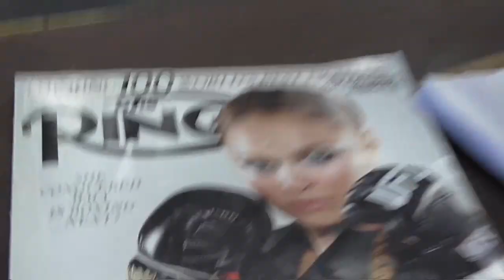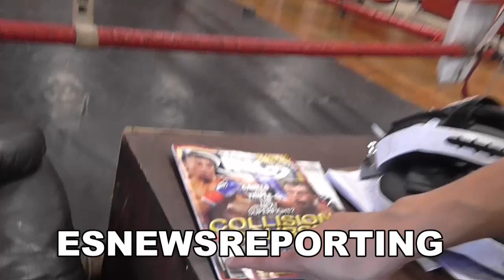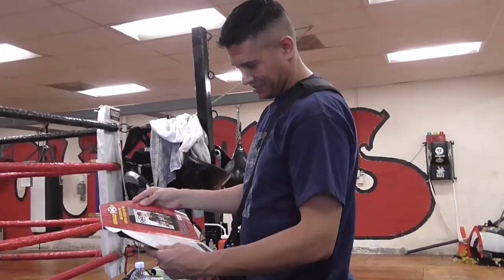Reading Letter To Editor Of Ring Magazine About RONDA ROUSEY being on cover - EsNews Boxing